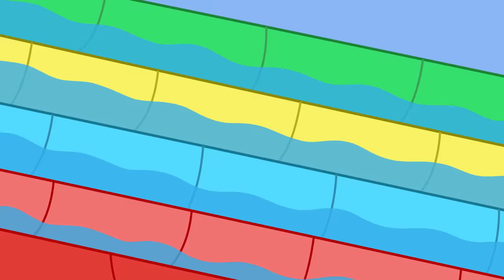Los Cuentos de Peppa la Cerdita | Limusina Disco de San Valentín | NUEVOS Episodios de Peppa Pig